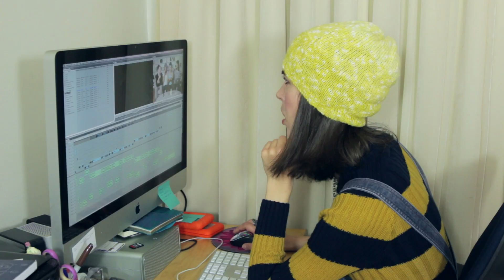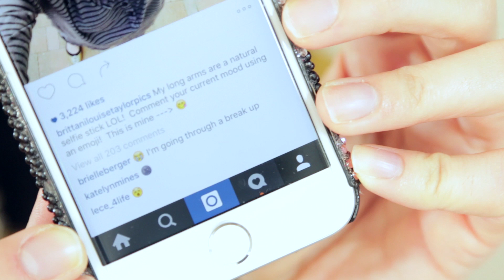Victora's Secret Fashion Show (S.O.S. #280)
Welcome to “Shout Out Sunday” or S.O.S. for short!  This is my weekly way of thanking you guys for all your support!  Anyone else obsessed with the "Victoria's Secret Fashion Show"?  I want those abs!--XoXo--BLT :P

Brittani Taylor
90041

"Victoria's Secret Fashion Show"
STARRING/DIRECTED/WRITTEN/EDITED/ETC BY
Brittani Taylor